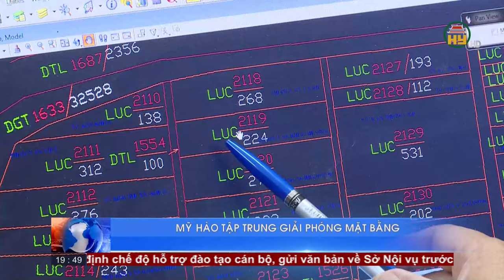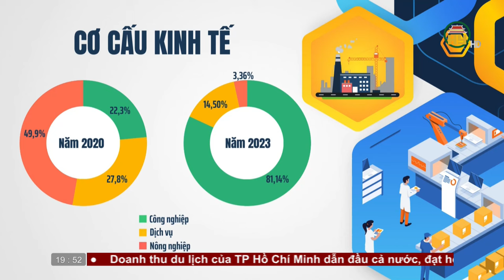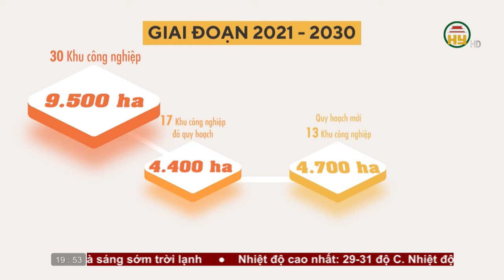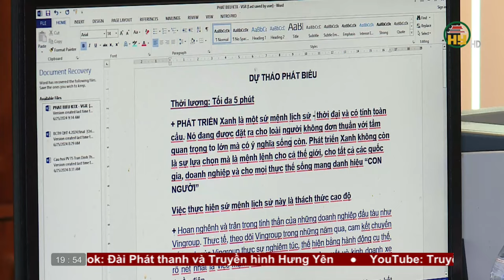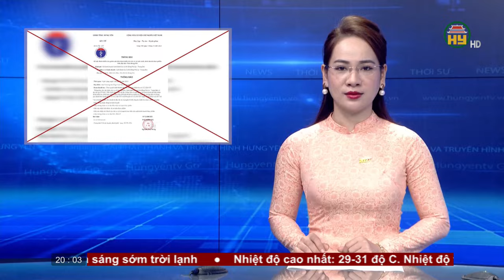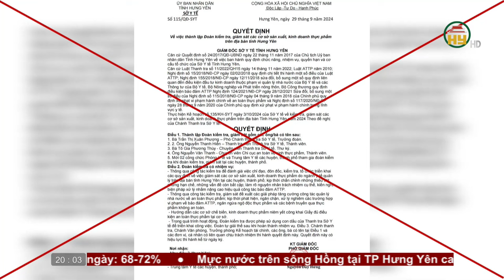Thời sự Hưng Yên thứ Năm ngày 03/10/2024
Hưng Yên TV | Thời sự Hưng Yên thứ Năm ngày 03/10/2024

Xin mời xem thêm:
Tiktok: Truyền hình Hưng Yên
Facebook: Đài Phát thanh và Truyền hình Hưng Yên
Zalo: Đài PTTH Hưng Yên